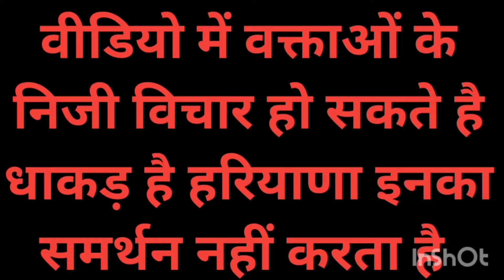सजग भारत भवन निर्माण मजदूर यूनियन का मजदूर जागरूकता सम्मलेन की स्पेशल रिपोर्ट